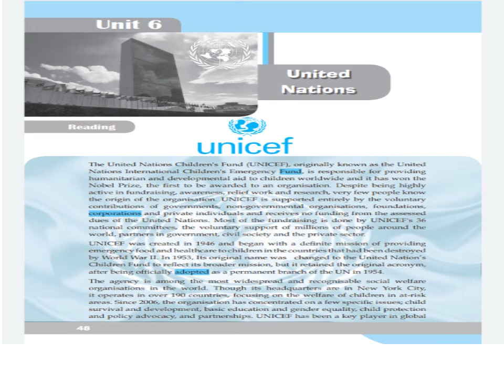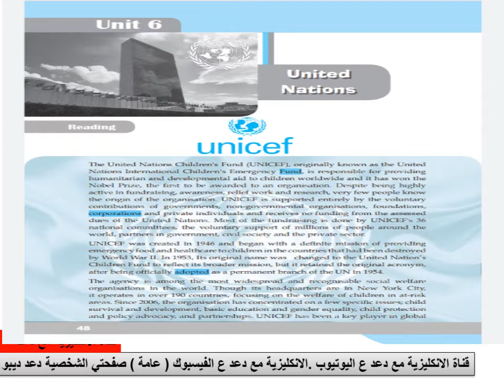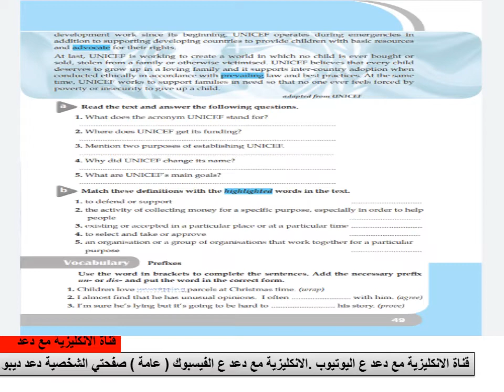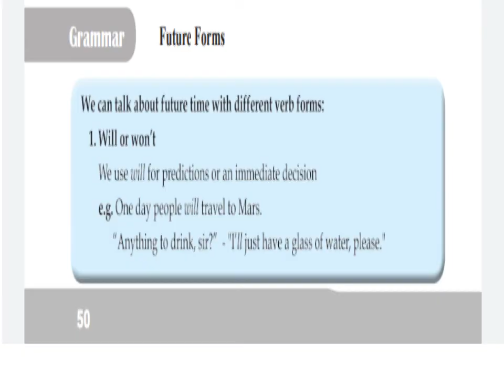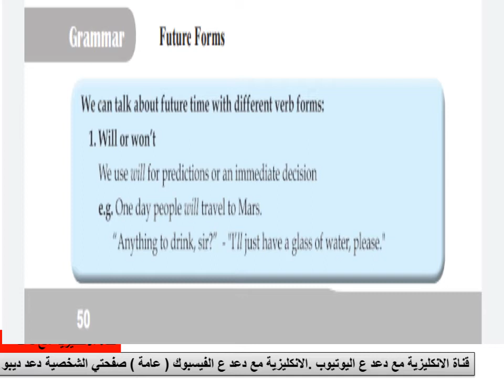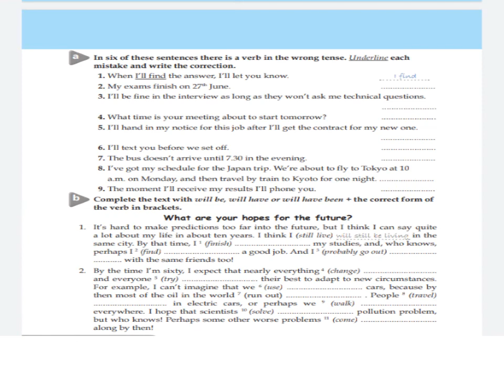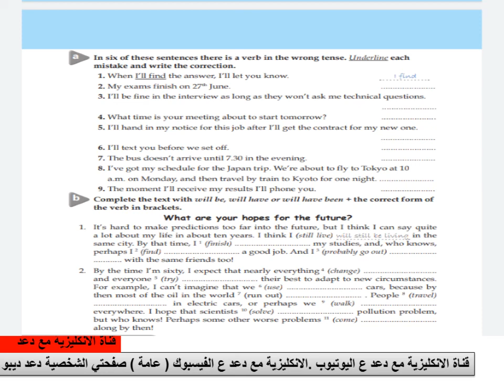ايمار بكلوريا ادبي ايمار الوحدة السادسة نشاط فقط منهاج ايمار 2021 2022